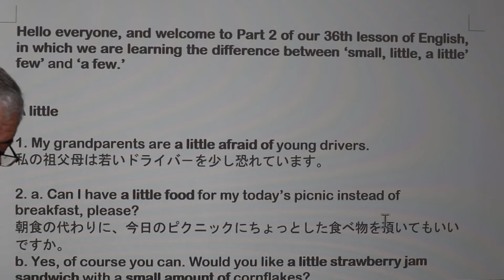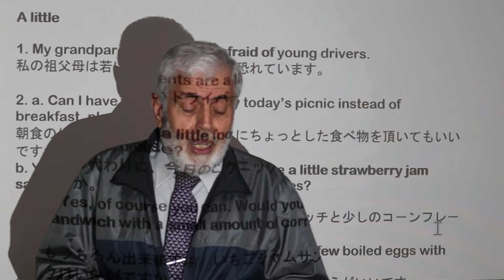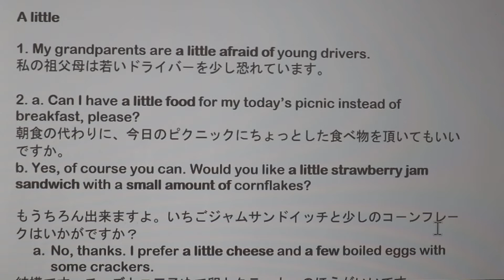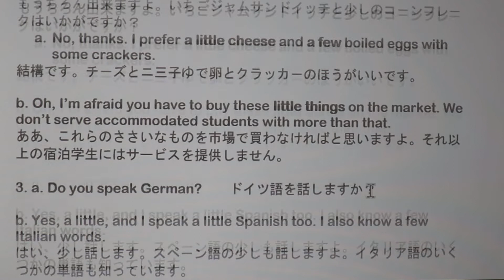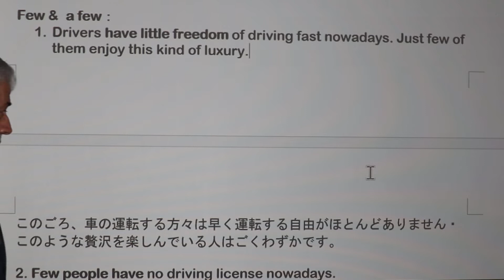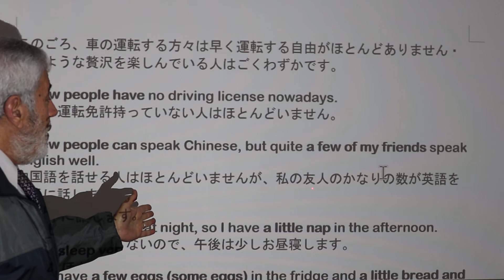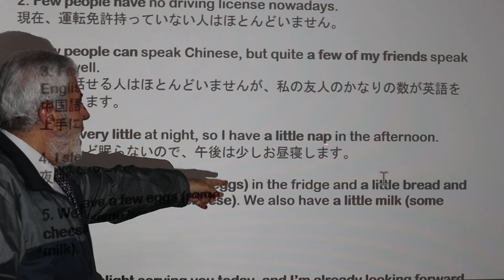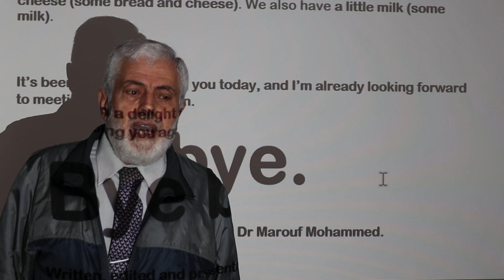日本語での英語, 36 の 2. 程度の副詞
Here the learner finds multilingual lessons including Arabic, English, German, Japanese and Turkish. My lessons are designed to meet the needs of students of all levels as well as the needs of adults interested in foreign languages and culturs.